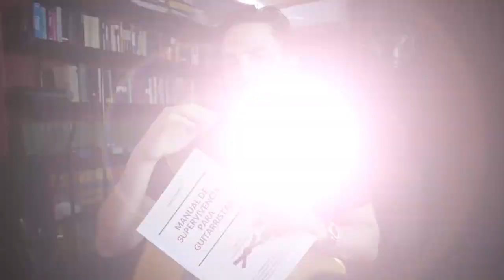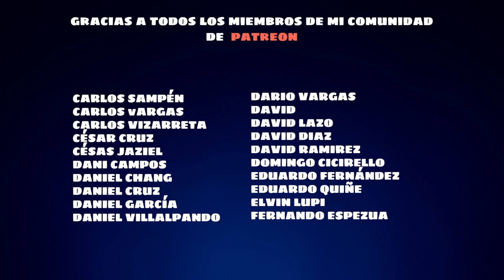DECONSTRUYENDO 3 LICKS DE JOHN SCOFIELD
Si estás interesado en clases particulares vía zoom, te invito a conocer todos los cursos disponibles:

¡Subo un nuevo video todos los fines de semana!

► Acceso a las Clases de Supervivencia Para Guitarristas, videos en los que te enseñaré cómo poner en práctica las posiciones de escalas, arpegios y acordes que estás aprendido en mis "Manuales de Supervivencia Para Guitarristas".

► Acceso a nuestra comunidad de guitarristas "La Orden de la Cuerda Negra" y a nuestro grupo de whatsapp, en el que conversamos de todos los temas relacionados a la guitarra, compartimos videos, música, memes, stickers, discutimos sobre gear, y tratamos de conquistar el mundo.

► Acceso a nuestras reuniones de Zoom que se llevan a cabo el último domingo de cada mes.

► Descarga toda mi música en mp3, y el "Guitar Only" track de mis canciones, para que puedas aprender hasta el último detalle.

► Pre-estreno de mis videos de YouTube. Podrás ver todos mis videos antes que el resto del mundo.

► Tu nombre aparecerá en los créditos al final de mis videos.

► Descuento de para comprar el "Manual de Supervivencia Para Guitarristas",  inscribirte a los workshops y comprar los masterclasses.
TU DECISIÓN DE APOYAR MI PROYECTO SIGNIFICA MUCHO PARA MÍ. ME AYUDA A CONTINUAR PRODUCIENDO VIDEOS Y HACIENDO MÚSICA, POR LO QUE TE ESTARÉ ETERNAMENTE AGRADECIDO.